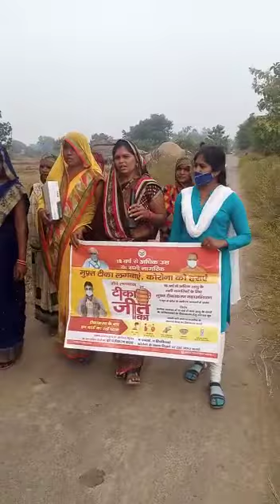Covid-19 Vaccination awareness Song/कोविड टीकाकरण पर विशेष गीत/ANM/Sangini/आशा बहू/CHC लालगंज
सामुदायिक स्वास्थ्य केंद्र लालगंज के टीम द्वारा क्षेत्र में इनकार परिवार, छूटे हुए लोग और जागरूकता की कमी वाले लोगों को कोविड-19 का टीकाकरण हेतु गीत के माध्यम से प्रेरित करती हुई । ताकि सभी क्षेत्रों में संपूर्ण लोगों को वैक्सिनेशन हो सके और शासन का लक्ष्य भी पूर्ण हो सके । दो गज दूरी मास्क जरूरी ।